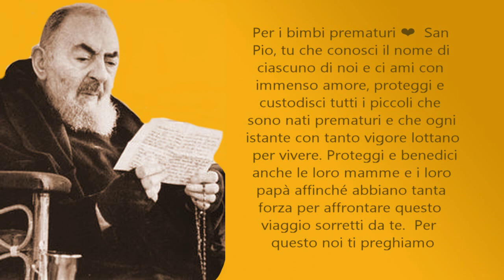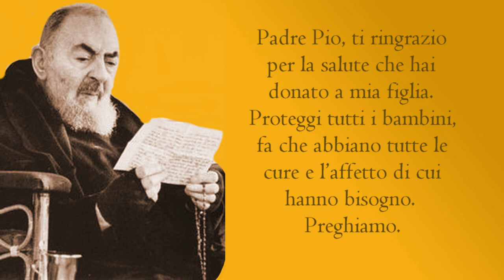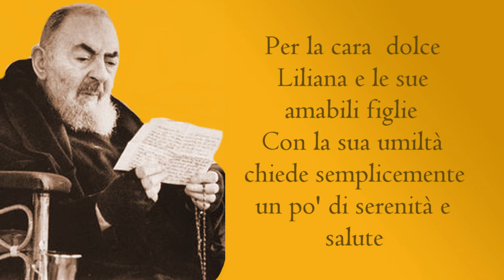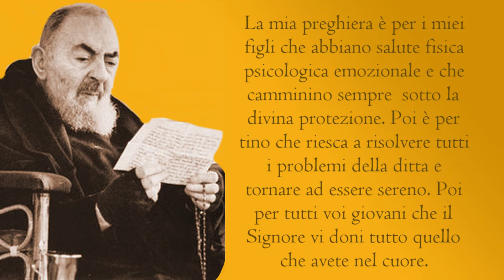LE INTENZIONI DEI FEDELI